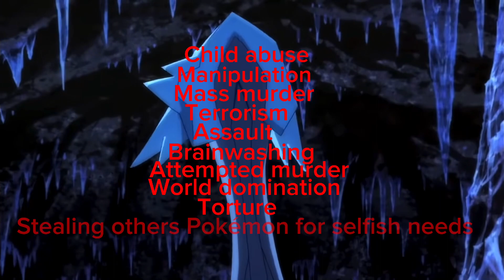All of ghetsis’s crimes according to google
Audio from @spaceseesaw